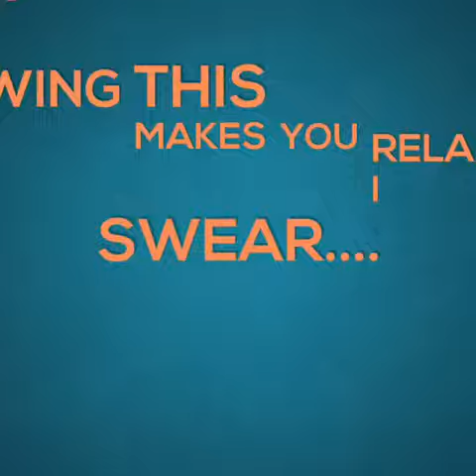April 27, 2019